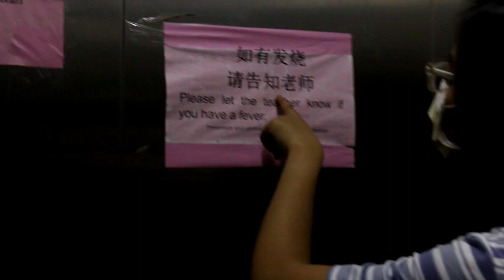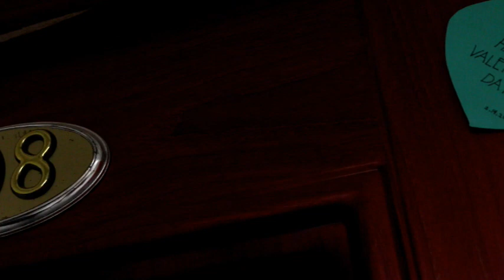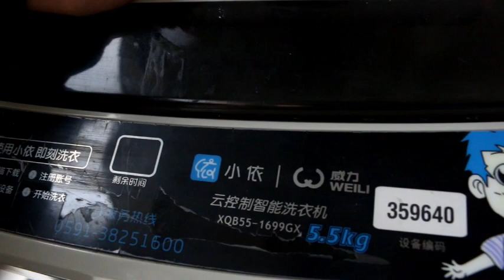Vlog in China| My Dormitory in Fuzhou China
In this video, I will show to all of you how does our dormitory here in China looks like and how big it is. Hope you will enjoy this video guys!😙😁